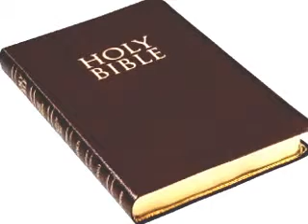Jesus Is Mine Gospel Song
The Gospel Choir of the Cascades singing Jesus is mine at our One Year.